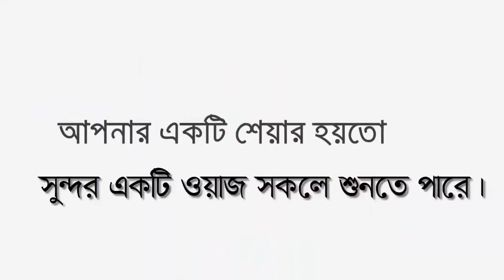শবে বরাত বলতে কিছুই নাই । মাওঃ নাসির উদ্দীন । nasir uddin bd waz । islamic waz | pankori media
╔ ஜ۩۩ஜ ╗
╚ ஜ۩۩ஜ ╝
🎬📺শবে বরাতের প্রেক্ষাপট।

শবে বরাত বলতে কিছুই নাই#মাওঃ নাসির উদ্দীন#nasir uddin bd waz#islamic waz#শবে বরাত নিয়ে পূর্ণাঙ্গ বয়ান#শবে বরাত পালন করা কি বিদআত?# শবে বরাত 2022#জুমার বয়ান#bangla waz#nasir uddin bd waz#নাসির উদ্দীন islamic waz
꧁꧂▫▫ পানকৌড়ি মিডিয়া ▫▫꧁꧂

মাওঃ নাসির উদ্দীন জামিল
🔹✔কোন টাইপের ভিডিও🔹
১:- কুরআন তিলাওয়াত
২:- ইসলামী সংগীত
৩:- ওয়াজ  ✔

▶️✅ Lecturer:
▶️✅ Directed by : জুলফিকার আলী
▶️✅ Produced:  পানকৌড়ি শিল্পী গোষ্ঠী
▶️✅ Record Label: পানকৌড়ি স্টেডিও

.🙏🌼একটি অনুরোধঃ-🌼🙏.

.⚠️সতর্ক বানিঃ-⚠️.

থাকবেন।

---আল্লাহ হাফেজ---